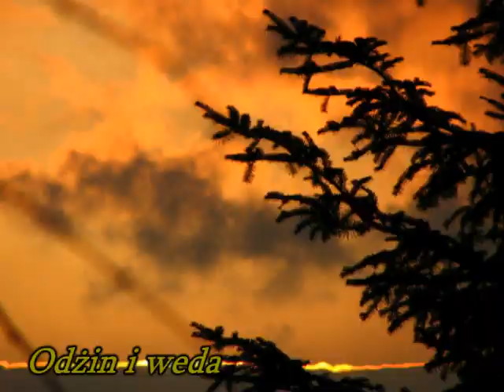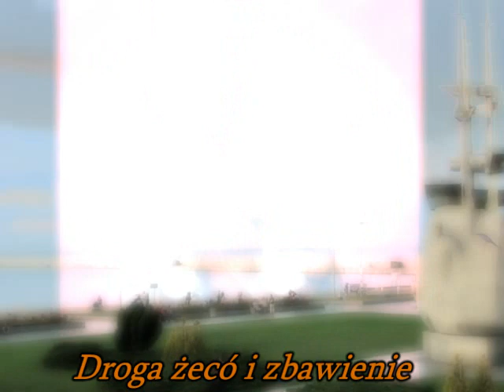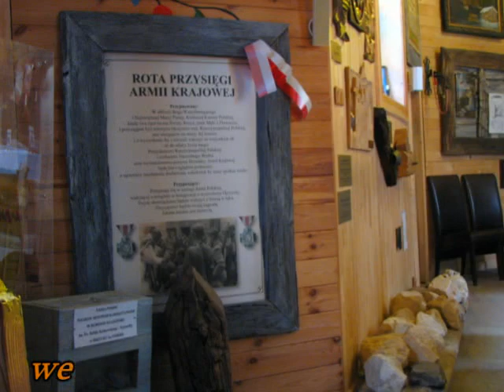Za to Cię kocham, Polsko - "Oratorium Sianowskie"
2. Nie òdchadôj stąd  Weronika Korthals- sł. E. Pryczkowski, muz. J. Stachurski
15. Matkò Bòga  Weronika Korthals, Ewelina Pobłocka oraz refren wszystkie zespoły- sł. E. Pryczkowski, muz. J. Stachurski

Na oratorium składa się 15 utworów omawiających dzieje cudownej Figury, jej kult,
szczególne łaski płynące od Pani Sianowskiej, na przykład pomoc w tragicznych czasach II
wojny światowej, czy błogosławieństwo dla młodych pragnących wstąpić w związek
małŜeński. Wszystko wiąże narracja, która prowadzi nas przez wieki obecności Kaszubskiej
Pani w Sianowie.
W oratorium występują: chór „Bel canto ze Szkoły Podstawowej i Gimnazjum w
Bożympolu Wielkim, chóry „Lutnia z Luzina i „Pięciolinia z Lini, zespół folklorystyczny
„Koleczkowianie, młodzieŜowe grupy „Overtake z Kartuz, „Fermata z śukowa, zespół
dziecięcy „Spiéwné kwiôtczi z Banina, zespół „Prôwda z Luzina. Ponadto duet oraz soliści,
w tym dobrze znane nie tylko na Kaszubach Weronika Korthals, Ewelina Pobłocka. Wystąpi
także orkiestra dęta.